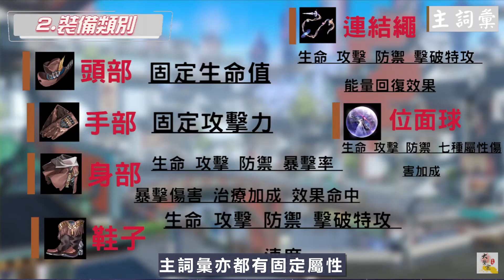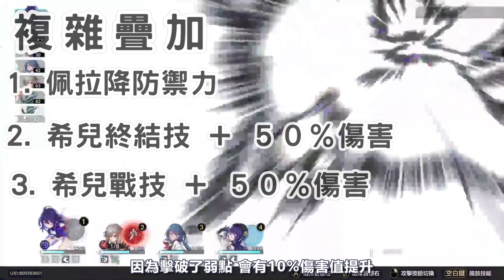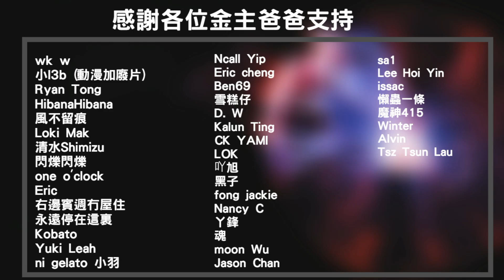【星穹鐵道】卡關小技巧？做足細節！傷害直接天差地別｜角色排位｜施放技能時機 (附 字幕 粵語) #１7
《崩壞：星穹鐵道》是HoYoverse最新推出的銀河冒險RPG遊戲，在本作中，玩家將乘坐「星穹列車」體驗銀河間光怪陸離的奇幻景色，冒險和刺激構成了旅途的主要旋律。

影片時間軸
● 00:00 ➔引言
● 00:43 ➔開荒注意事項 (裝備重點)
● 04:13 ➔實戰技巧
● 06:20 ➔角色排位 (混沌回憶)

如果喜歡影片，別忘了分享出去！
支持製作可以按個加入成為會員！
歡迎在下方留言處留下評論與建議！